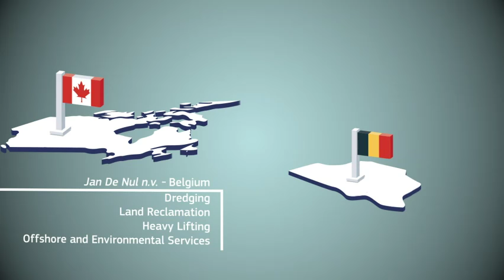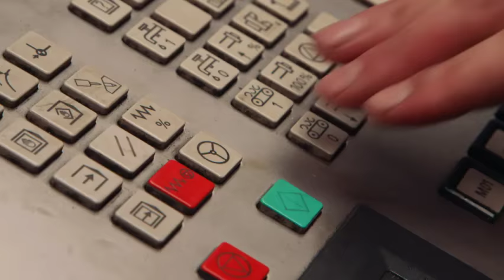EU and Canada trade deal- CETA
This video clip contains contributions from Commissioner Malmström, and Mauro Petriccione, lead EU negotiator with Canada. It also includes contributions from representatives of four companies (BEL, ITA, FRA, GER) who comment on the impact CETA will have on their business.